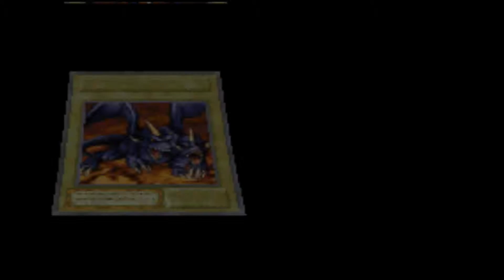[Yu-Gi-Oh] Eternal Duelist Soul Episode 2: Tea with Tea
Tea and biscuits sounds quite delectable.  Take that any way you want.